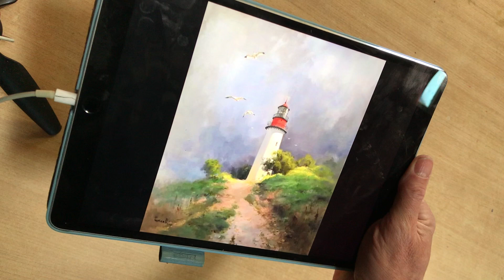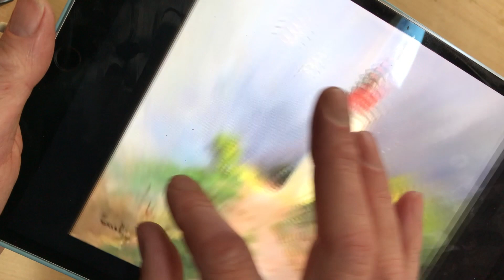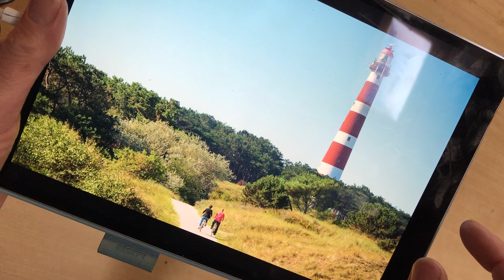Waddenzee 3 Vuurtoren